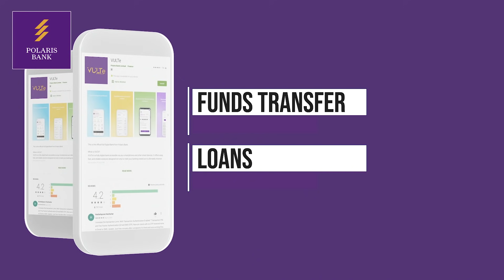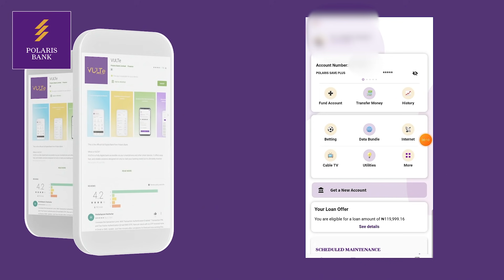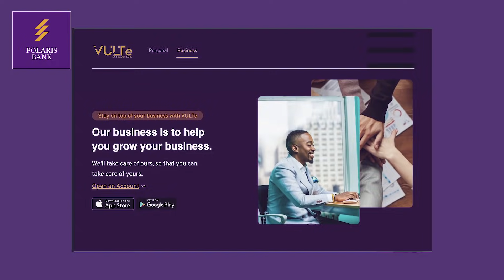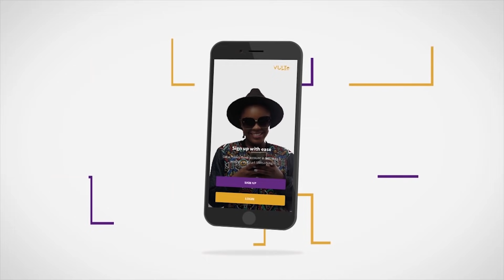VULTe Customer Testimonials